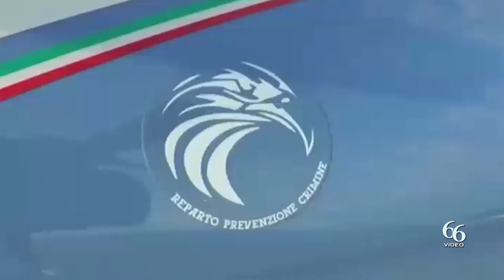Siracusa Cinque Suv rubati, restituiti ai legittimi proprietari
Scoperto dagli operatori della Polizia Stradale di Siracusa un giro di riciclaggio di autovetture rubate e successivamente reimmatricolate mediante l’uso di falsa documentazione apparentemente di provenienza “estera”.

I veicoli sono stati rintracciati ed individuati attraverso la decodifica dei rispettivi codici seriali e, pertanto, sono stati posti in sequestro per la successiva restituzione agli aventi diritto.

Consolidato il modus operandi attuato dai malviventi che, subito dopo il furto, alterano i codici identificativi delle autovetture, facendo ricorso a sofisticate tecniche, finalizzate a formare dei veri e propri “veicoli cloni” di altri regolarmente circolanti negli Stati dell’Unione Europea.

In seconda battuta, con l’utilizzo di falsa documentazione estera, i veicoli sono “reintrodotti” nel mercato italiano mediante la nazionalizzazione. Una volta reimmessi nel mercato nazionale, a pagarne le conseguenze sono stati, purtroppo, gli ignari acquirenti i quali si sono visti costretti a riconsegnare il veicolo acquistato di illecita provenienza ai legittimi proprietari.